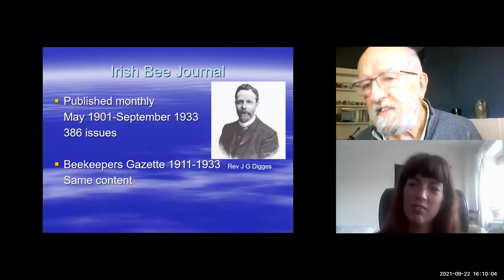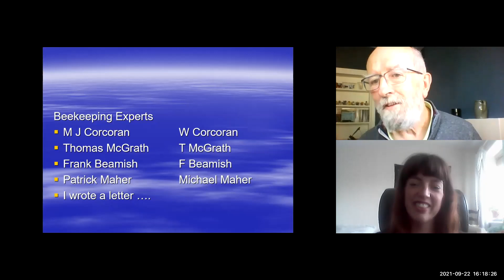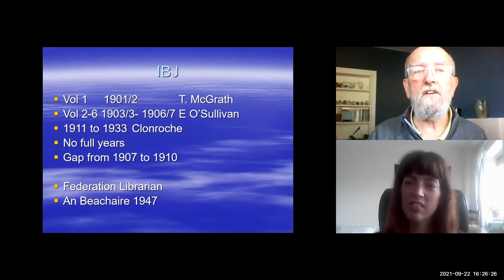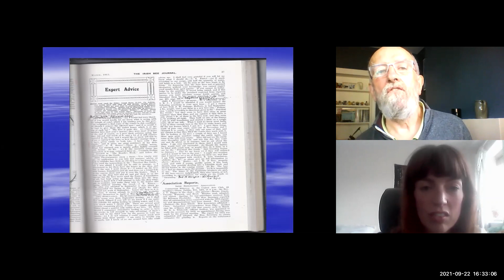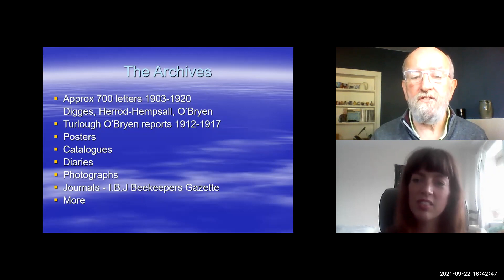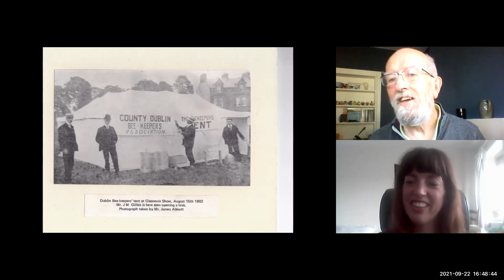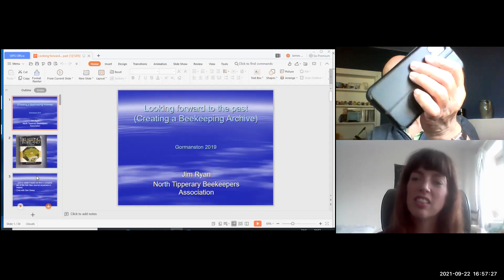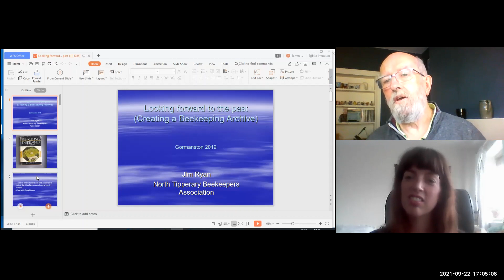In Conversation with Jim Ryan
Anne Hutton talks about beekeeping with Jim Ryan of FIBKA.